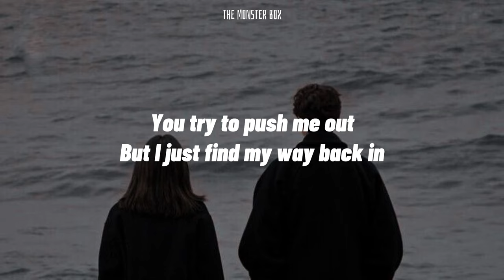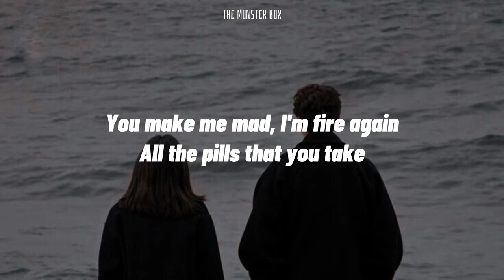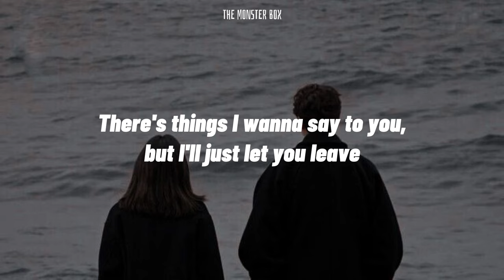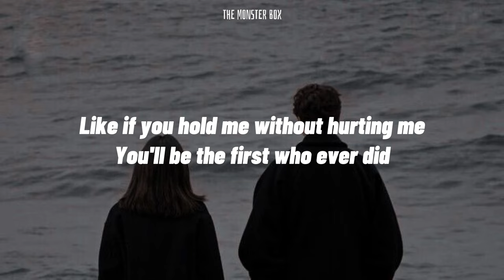𝐂𝐈𝐍𝐀𝐌𝐎𝐍 𝐆𝐈𝐑𝐋 - 𝐋𝐚𝐧𝐚 𝐃𝐞𝐥 𝐑𝐞𝐲 (𝐥𝐲𝐫𝐢𝐜𝐬)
- Hình ảnh được sử dụng trong video là do tôi lấy từ Pinterest
- Video này chỉ là một video lời bài hát cho bài hát trên
- Tôi không phải là người giữ bản quyền cho âm nhạc và tôi không kiếm được bất kỳ lợi nhuận nào
- Tất cả lợi nhuận từ quảng cáo sẽ được chuyển lại cho chủ sở hữu bản quyền
Cùng thưởng thức nào^^.
- The image used in the video are taken from Pinterest
- This video is just a lyrics video for this song